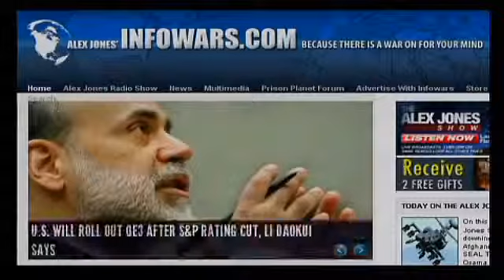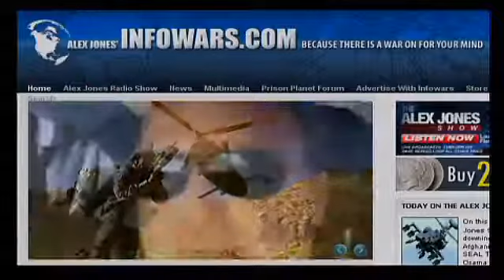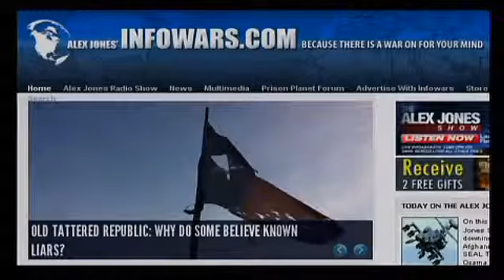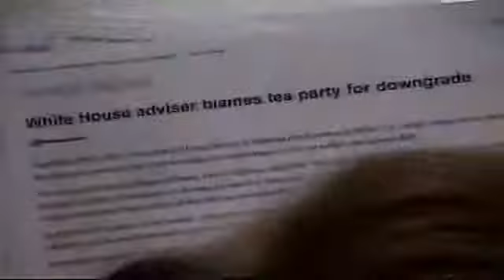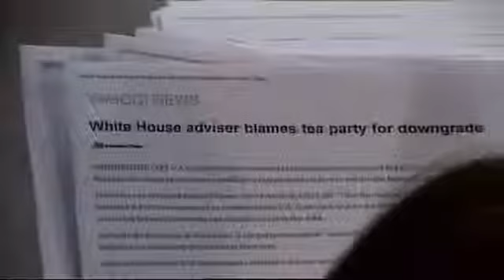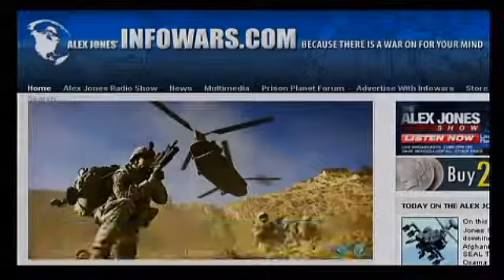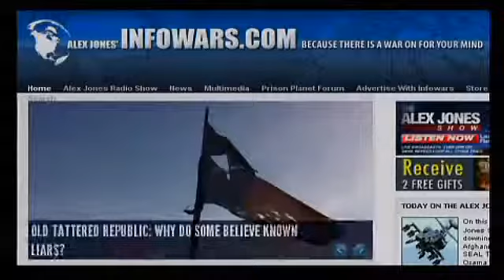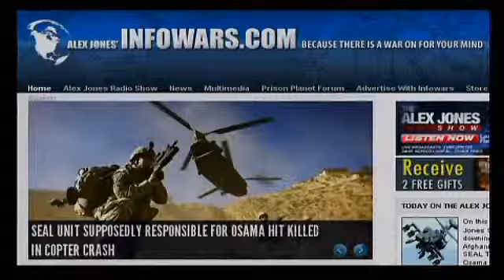The Design Control Implosion of Our Republic Alex Jones Tv Sunday Edition 4 4